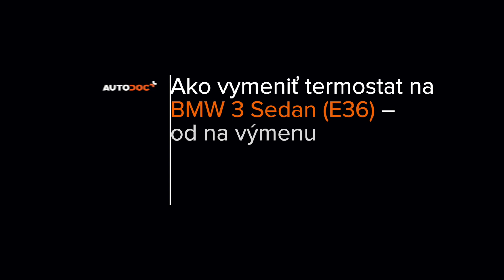Ako vymeniť termostat na BMW E36 [NÁVOD AUTODOC]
Ako vymeniť termostat na BMW 3 (E36) 2.5 Sedan 1990–1998 [NÁVOD AUTODOC]

Termostat na aute BMW 3 Convertible (E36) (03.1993–04.1999) / BMW 3 Coupe (E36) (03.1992–04.1999) / BMW 3 Touring (E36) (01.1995–10.1999) / BMW Z3 Coupe (E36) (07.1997–06.2003) / BMW Z3 Roadster (E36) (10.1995–01.2003) autách je potrebné vymeniť obvykle podľa jednej a tej istej procedúry.

Všetky video návody a PDF tutoriály k výmene súčiastok na modeli BMW 3 (E36): stiahnite si a pozerajte v službe AUTODOC CLUB

0:00 — BMW E36 – termostat: Návod na výmenu, krok po kroku
1:25 — Uvoľnite svorky hadičiek chladiacej kvapaliny.
2:38 — Odskrutkujte upevňovacie prvky krytu termostatu.
4:23 — Vyčistite montážnu pozíciu krytu termostatu.
6:01 — Utiahnite upevňovacie prvky krytu termostatu.
7:55 — Upevnite svorky hadičiek chladiacej kvapaliny.